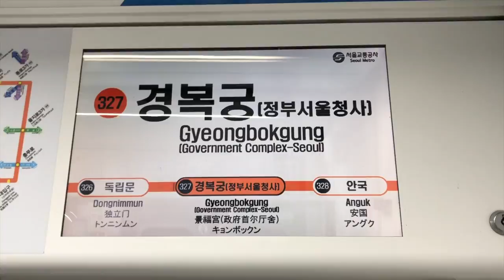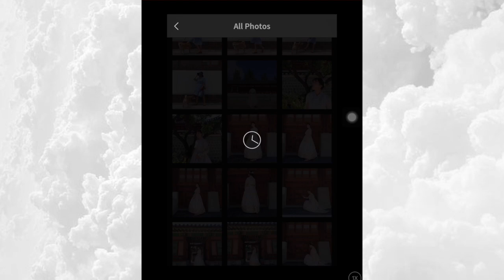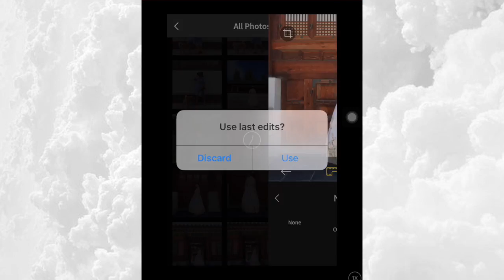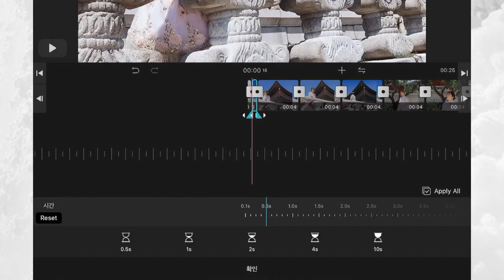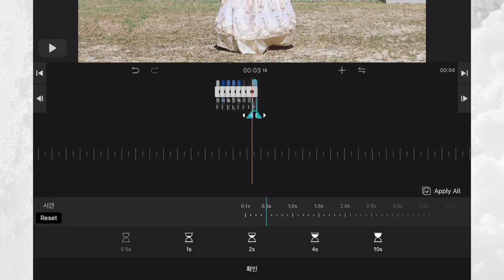경복궁 한복체험 브이로그 인생샷 건지는 방법 셀카어플 편집 이렇게만 하면 화보사진을 얻을 수 있다 hanbok vlog how i edit my instagram photos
안녕하세요 김리사 입니다

오늘 추석이라고해서 언니랑 함께 경복궁을 다녀왔는데요,

제가 경복궁에서 사진을 어떻게 찍어야하는지와
어떻게 편집을 하면 인생샷을 많이 건질 수 있는지 꿀팁을 알려드릴게요

경복궁한복 체험 대여 한 곳 [한복남]
원래는 인코리아 가려다가 출구에서 가장 가깝길래
즉흥적으로 선택한 곳이에요 ㅎㅎ

장점: 출구와 가까움, 가격대 나쁘지않음, 옷빌리면 헤어스타일링 무료,
악세서리 추가금내면 꽤 많이 악세서리 꽂아줌,

단점: 외국인 관광객이 많음, 옷고르는 공간이 좁음, 언니랑 저랑 각각 탈의실에서 옷 갈아입는데 여자 직원분이 커튼을 막 제치는 경우가 있었고 (직원마다 다를 수 있음) 아무래도 외국인 손님들이 많다보니 힘이 드셔서 그런가 응대가 좀 쌀쌀맞다라는 인상을 받았음 근데 한국어로 얘기하다보니 웃으면서 잘 해주시긴 하더라구요 😭
이 부분은 좀 조심스러운 게 아무래도 하루에 상대하는 손님수도 많고
대부분 외국인들을 상대하다보니 좀 의무적으로 탁탁 해서
그런 느낌을 받은 것 같기도해요 !(비난이나 비방이 아닙니다)

그래도 서비스도 잘 해주시고 전체적으로 나쁜 기억이 생기진 않아서
처음 선택한 곳치고 상당히 괜찮았다고 생각합니다 :)

경복궁 한복체험 인생샷 건지는 방법 꿀팁

✔️벽면이나 바닥이 연한 색상위주로 된 곳을 고르기
한복에 더 집중할 수 있고 색상보정이나 셀카편집하기에도 쉬움

✔️하늘과 궁이 같이 나올 수 있는 각도에서 촬영하기

찍어주는 사람이 난간 아래에서 밑에서 위로 촬영해주면
파란 하늘과 궁이 같이 나오면서 굉장히 광각적인 느낌을 낼 수 있어요

✔️인생샷 만들어주는 셀카 어플 편집 방법

김리사 pick 셀카어플 활용하기 !

RNI FILM

vsco보다 디테일하게 작업할 순 없지만

만들어진 필터 자체가 굉장히 힙한 감성을 가지기 때문에
클릭 한번으로 되게 화보같은 사진을 만들 수 있어요

유라이크

저의 제 2의 얼굴이라고 할 수 있는 마성의 셀기꾼 어플인데요

이걸로 후보정을 할 수도 있는데, 사진을 불러오고
스타일에 들어가서 원하는 느낌으로 색상,얼굴보정까지

원터치로 할 수 있는 어플입니다
얼굴 인식률이 진짜 쩔기때문에 엄청 자연스러워요

블로

폰이나 아이패드에서 간단한 영상을 편집할 때 쓰는 어플인데,

이걸로 사진을 불러와서 이어붙이면 여러가지 사진을 한장의 파일로 만들 수 있어서 10장 제한이 있는 인스타그램에 많은 사진을 업로드할 때 유용해요

앞으로 셀카보정법이나 사진보정법에 대한
영상도 더 많이 올려보도록 할게용 :)

그럼 남은 추석도 해피하게 보내세요 ✨